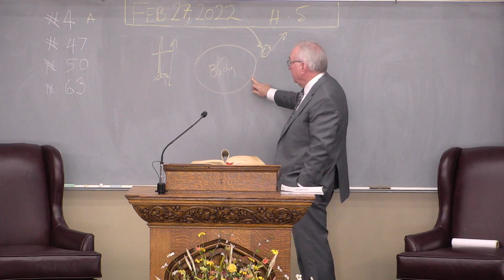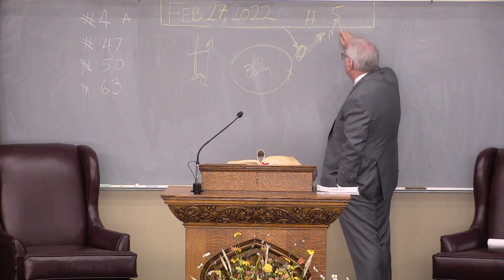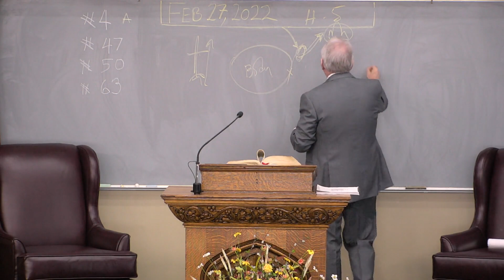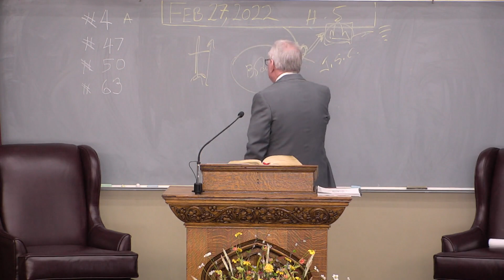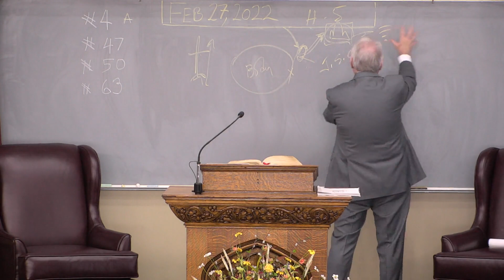2022-02-27-m / Paul's Warning About The Hope Of the Gospel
Pastor Richard Jordan / Hope series #5